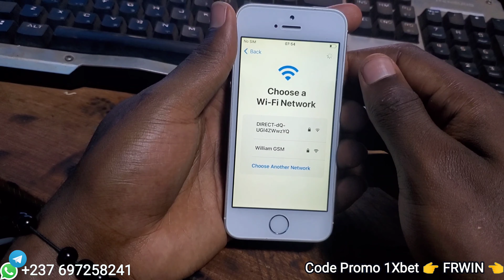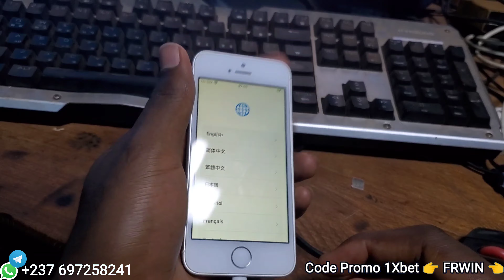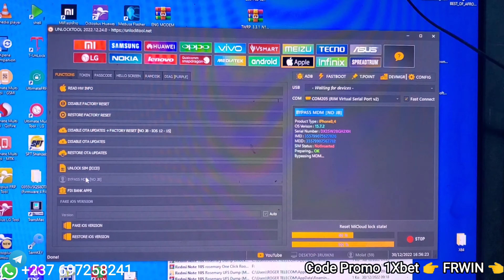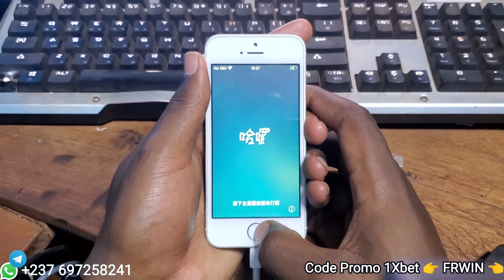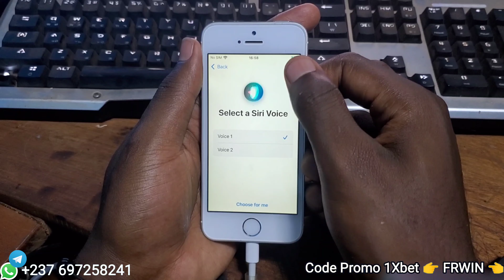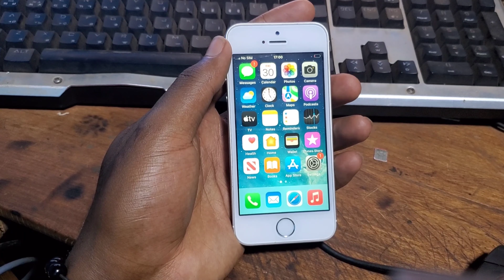comment supprimer le MDM (remote management) gestion des comptes entreprises dans tout les IPhone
Comment supprimer les comptes entreprises sur iPhone.
Comment contourner le remote management.
Comment contourner la gestion des comptes entreprises.
Grâce à Unlocktool c'est possible sur tout les version Ios.